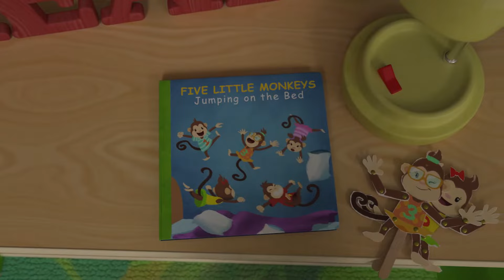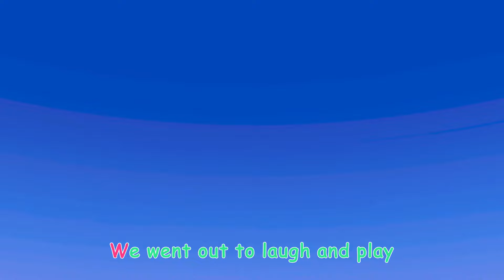Let's Dance Together with Nina and JJ | Cocomelon Nursery Rhymes for Kids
It’s so much fun to get together, because everything is better when you’re doing it with friends! The Melon Patch kids always keep each other company and make sure no one feels left out. They're all such good friends! Have fun singing and dancing along with this classic nursery rhyme song!

*Lyrics*

Together, together
The more we get together
The happier we’ll be

For your friends are my friends
And my friends are your friends

With J.J. and Cody
And Nina and Cece
And Bella and Nico

00:00 The More We Get Together
02:55 Five Little Monkeys Jumping on the Bed
06:09 Belly Button Song
08:33 Wheels on the Bus - Playground
11:15 Fire Engine Song
14:01 Nina's Doctor Check Up Song
16:47 Twinkle Twinkle Little Star
19:44 This is the Way - Playground Version
22:12 Freeze Dance (Dance Party)
24:43 Play Outside - Beach
27:20 Humpty Dumpty
29:45 I Love You
32:24 Jobs and Career Song
36:01 Airplane Song
38:43 Fire Truck Wash Song
41:27 Color Jello Song
43:59 Hello Song
47:04 Hop Little Bunnies
49:30 Heroes to the Rescue
52:11 Spanish ABC's
54:54 Yes Yes Fruits
58:06 Fire Drill Song
1:01:10 Simon Says